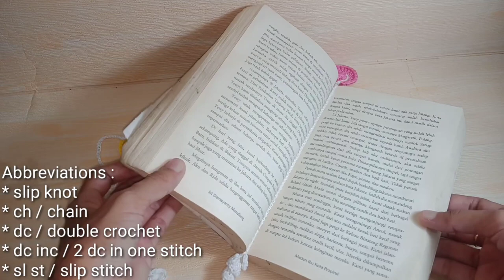How to Crochet Bookmark for Beginners | Crochet Bookmark Balloon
Hi Crochet Lovers...

On this occasion, Galeri 88 will share a video about the Crochet Left Over Yarn Project, namely : How to Make a Crochet Bookmark for Beginners.

The tools and materials that need to be prepared to make this Crochet Bookmark for Beginners are as follows:
1. Polyester Yarn or other types
2.Hook 2.50 mm
3. Scissor

While Crochet Stitches or abbreviations used to make Crochet Bookmarks are as follows:
1. Slip Knot
2. Chain / ch
3. Double Crochet / dc
4. dc inc / 2 double crochet in one Stitch
5. Slip Stitch / sl st
6. Fasten Off / f.o

The resulting Crochet Bookmark measures 25 cm, but you can adjust the length of this Bookmark to suit your individual needs.

Don't forget to watch other videos about How to Make a Crochet Bookmark Easy or How to Make a Crochet Bookmark for Beginners or Easy Way to Crochet Bookmark.

Thank you and hopefully useful.

Regards

Galeri 88 Crochet

*It is recommended to turn on SUBTITLE to make it easier to understand the explanations in the video.
* If you think this video is too fast, please adjust the speed in the video settings section.
*It is recommended to set the video play on high quality so that the display look clearer.